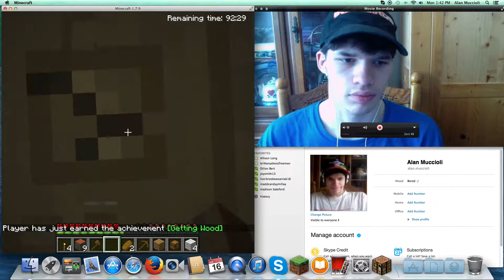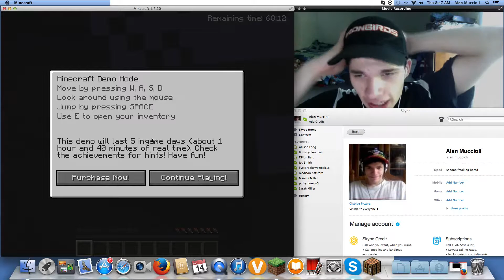Friday Funnies Ep. 1 : Bricks and Craft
I created this video with the YouTube Video Editor last week presented you to the series. this week is the FIRST official episode! On this episode : Minecraft and Brick-Force and guns OH MY! (each episode will be 31:27 consistently 1:27 for the theme song to roll and then 30:00 for the actual episode